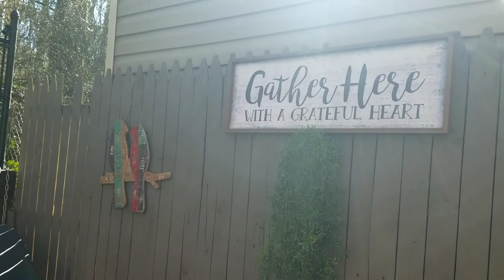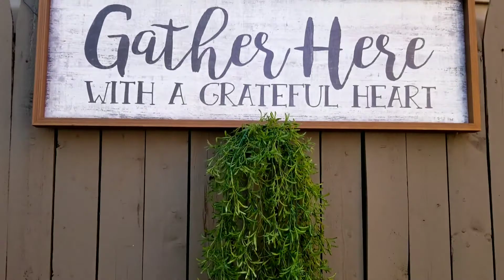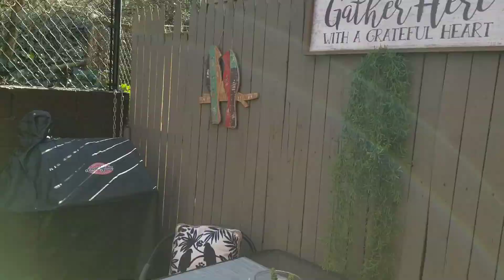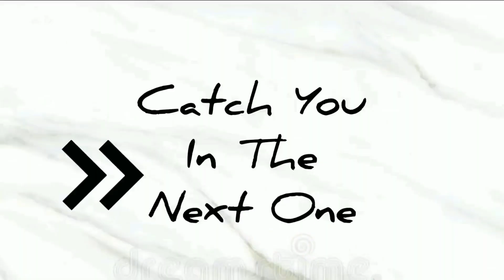2021#PATIO MAKEOVER REVEAL!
Hey friend!
Here is the patio oasis we've created! We love it and hope you enjoy the vibe.  Tell us what you think!